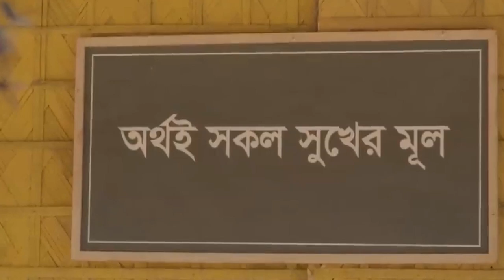Yash 💘 Nusrat নতুন ছবির নাম? Sergeant | Kidney (কিডনি) Natok | Dunia Jure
yash dasgupta,
yash nusrat,
nusrat jahan,
nusrat movie,
yash bengali movie,
নতুন মুভি,
যশের নতুন বাংলা মুভি,
hrithik roshan all movie,
kolkata film,
kolkata movie,
kolkata new move,
new kolkata movie 2023,
nusrat jahan new movie,
yash and nusrat,
yash dasgupta bengali movie,
yash dasgupta movie,
yash dasgupta new movie,
yash movies,
yash new movie,
yash new movie 2023,
yeas das gupta all movie bengali,
ইয়াশ এর মুভি,
জিং নিউ মুভি
ছবির নাম?
থাকছে রেপ কেস
কিডনি বিক্রির প্রলোভন

Kidney Natok | কিডনি নাটক | Polash | Mishu Sabbir | Ome | Shimul | Marzuk Russell Eid New Natok 2023
Ziaul Hoque Polash | Parsa Evana
Kidney (কিডনি) | Official Trailer
Kidney (কিডনি) | Official Trailer | Ziaul Hoque Polash | Parsa Evana | Shimul Sharma | Ome | Munna
Sergeant Trailer Randeep Hooda | Sergeant Trailer Jio Cinema | Sergeant Movie Trailer Randeep Hooda
SERGEANT TRAILER | Jio Cinema | Randeep Hooda | Adil Hussain | Sergeant Movie Trailer
SERGEANT First look teaser : Update | Randeep Hooda | Jio cinema | Sergeant trailer
Jio Cinema Announces Randeep Hoodas Sergeant Release Date

About Us
Dunia Jure (দুনিয়াজুড়ে) is an online entertainment portal. We deliver fast and accurate news to our visitors. It is fully promoted and directed in Bengali. We are publishing entertainment videos with our unique content. We hope, our visitors enjoy watching our videos and are by our side. We draw power from the visitor. Visitors receive news ‘all over the world’, and inspire us to move forward. They are our driving force ours.